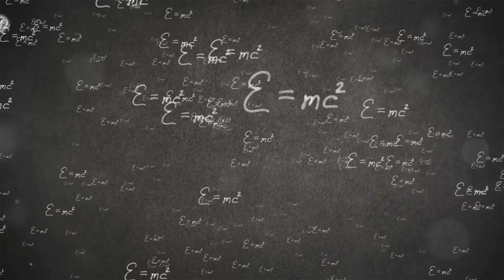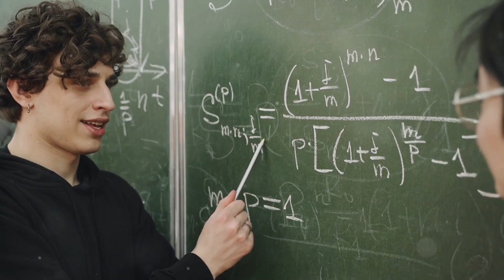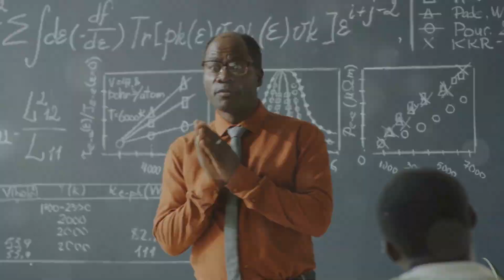Quantum Philosophy | What Does Schrödinger's Second Equation, "Brahman = Atman" Mean?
In Schrödinger’s Philosophy, we delve into Erwin Schrödinger’s profound reflections on the unity of existence, rooted in his exploration of the Vedic concept of Atman = Brahman. Through themes of Unity, Consciousness, and Identity, Schrödinger connects the principles of quantum mechanics with ancient philosophical insights, offering a revolutionary perspective on the nature of self and reality.

Unity is the cornerstone of Schrödinger’s interpretation of Atman = Brahman, the idea that the individual self (Atman) is identical to the universal essence (Brahman). Drawing from quantum theory’s interconnectedness, Schrödinger suggests that the boundaries we perceive between individuals are illusory. He argues that consciousness is singular, shared across all beings, and fundamental to the fabric of reality. This unity challenges the dualistic view of separateness, presenting existence as a seamless whole where the observer and the observed are one.

Consciousness, in Schrödinger’s philosophy, is not confined to individual minds but exists as a universal phenomenon. This perspective aligns with the quantum principle that observation influences reality, suggesting that the act of perceiving is intrinsic to existence itself. By tying this to Atman = Brahman, Schrödinger elevates consciousness from a personal experience to a cosmic force, bridging science and spirituality to explore the nature of awareness and its role in shaping reality.

Identity, as Schrödinger reflects, is a construct shaped by the illusion of individuality. Through the lens of Atman = Brahman, he redefines the self as a transient expression of a universal essence. Just as quantum particles exist in a state of entanglement, inseparable from the whole, human identity is intertwined with the infinite. This realization invites a transformative shift in perspective—seeing oneself not as a separate entity but as an integral part of the larger, eternal unity of existence.

Together, unity, consciousness, and identity form the triadic essence of Schrödinger’s philosophical writings, providing a bridge between quantum theory and the ancient wisdom of Vedantic philosophy. His ideas challenge us to transcend the ego and embrace a vision of reality where all things are interconnected expressions of a singular cosmic truth.

In Schrödinger’s Philosophy, we explore how his reflections on Atman = Brahman resonate with both modern science and timeless spirituality. Schrödinger’s insights inspire us to rethink the nature of the self, the universe, and the profound unity that binds them, offering a path toward greater understanding of our place in the infinite whole.